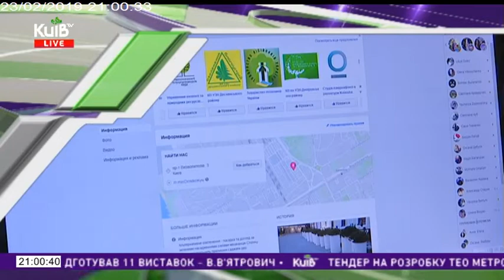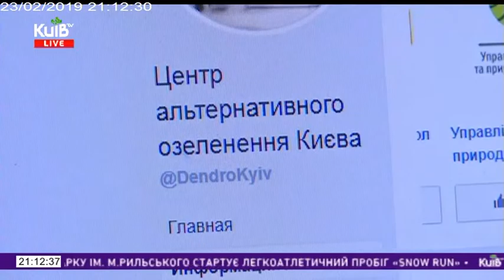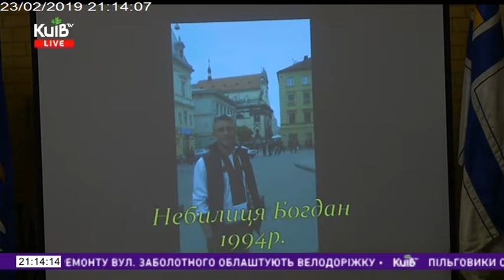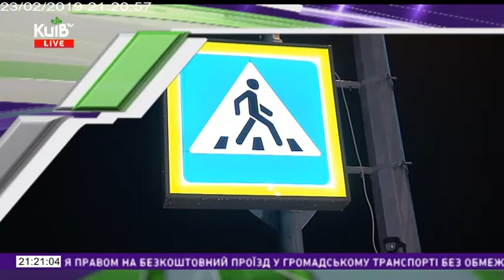23.02.19 Столичні телевізійні новини 21.00